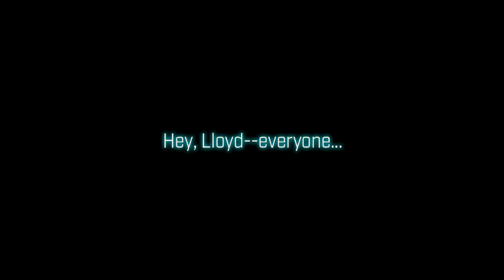Let's Play The Legend of Heroes: Trails to Azure - Part 137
Aside from being a bit scary his magical golem army isn't a terrible way to try to guard the city it seems.